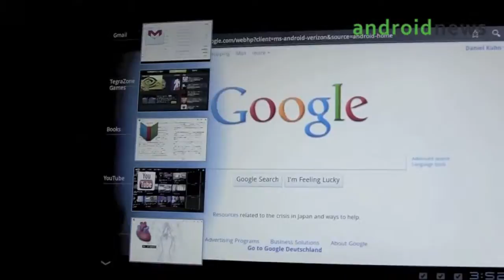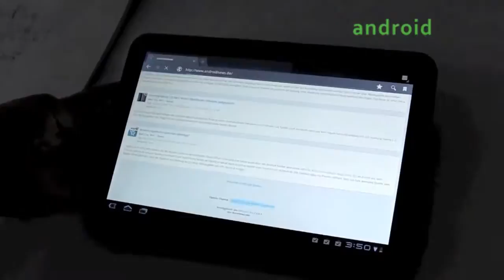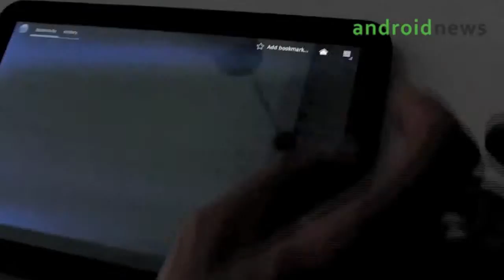MOTOROLA XOOM HANDS ON TEIL 3 MULTITASKING, BROWSER